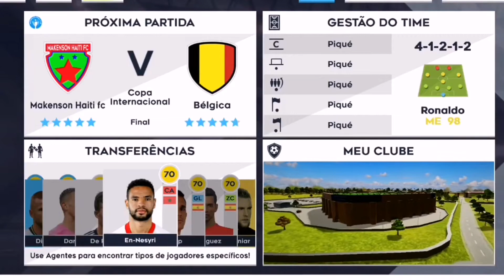(Dls 2021#) grande final no Dls2021, Bélgica vs meu time.